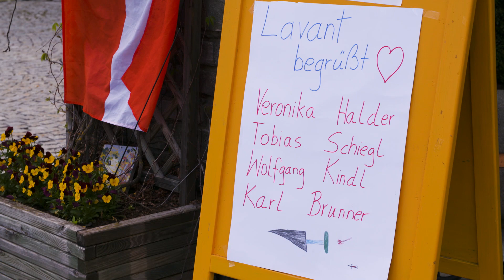Rodeln im Mai mit drei Weltmeistern!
Anfang Mai 2017 besuchte Wolfgang Kindl die Volksschule Lavant! Der regierende Doppelweltmeister im Kunstbahnrodeln erklärte den Kids gemeinsam mit den Trainern Tobias Schiegl und Karl Brunner, worauf es im Eiskanal ankommt.